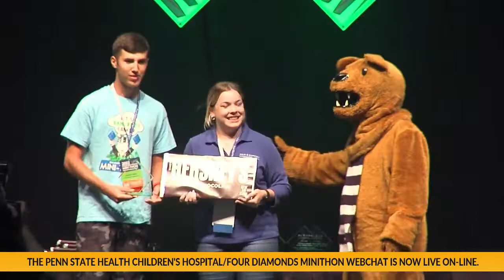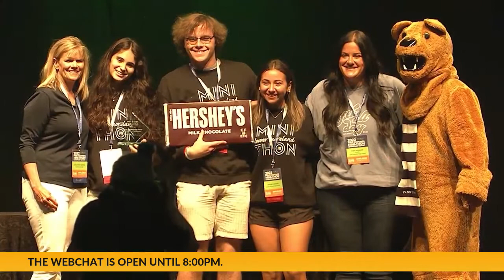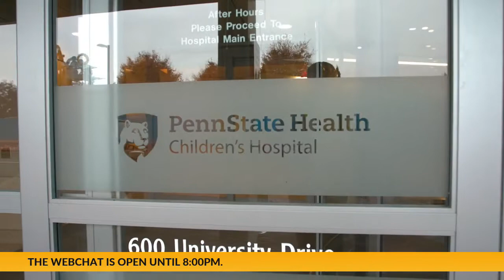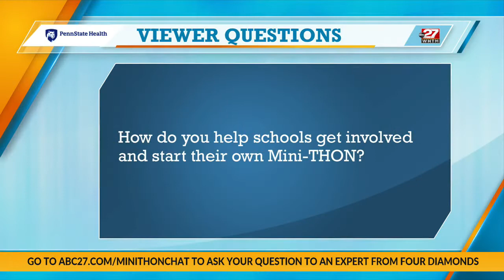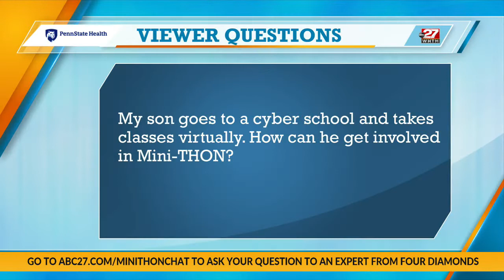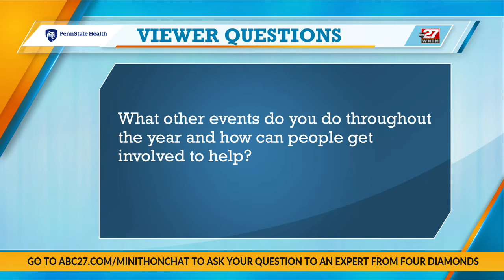Penn State Health Mini-THON SHOW 2022 - ABC27